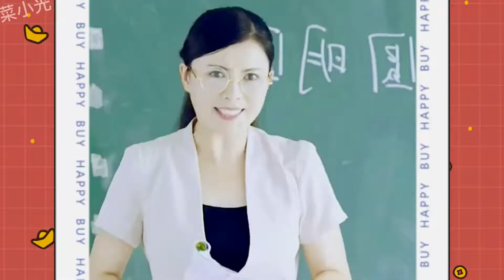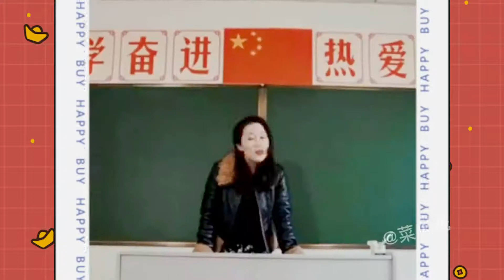爆笑小学生，看完笑出八块腹肌